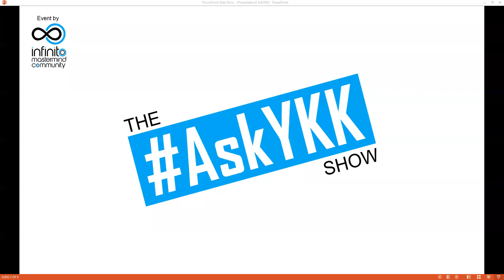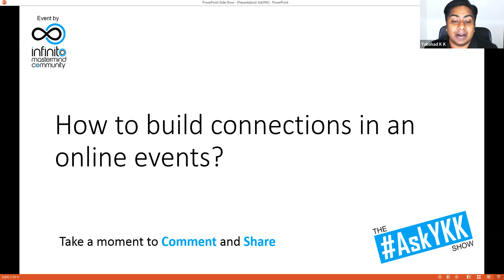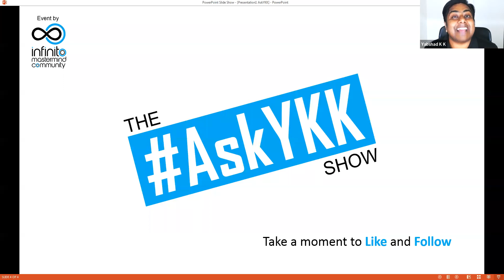The AskYKK Show: How to build connections in an online events?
Question: How to build connections in an online events?

Post your question on Facebook or Instagram and tag AskYKK. I will answer it.

or you may click on this link and fill the form